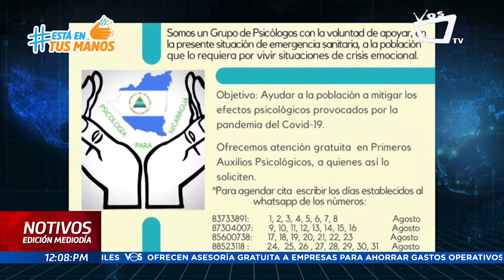Coronavirus: Los efectos psicológicos de la pandemia en Nicaragua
Según los psicólogos, existen nuevos brotes de problemas psicológicos por Covid-19 afecta a familias completas que poseen estrés, ansiedad e incertudumbre.